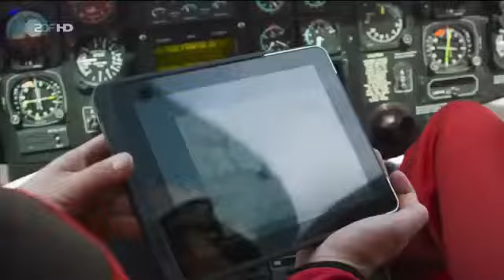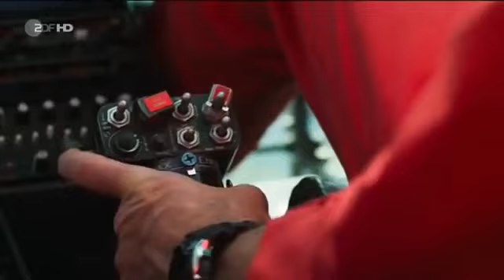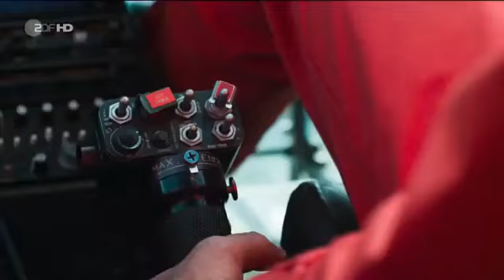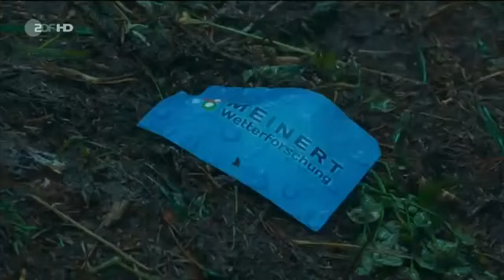Die Bergretter Wettersturz Staffel 6 Episode 4